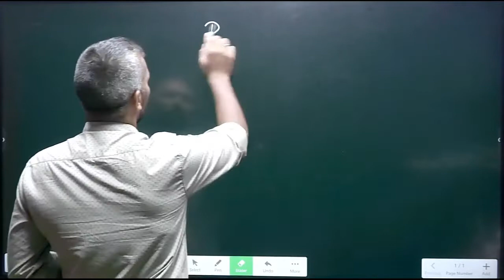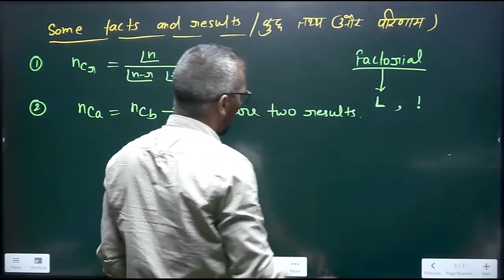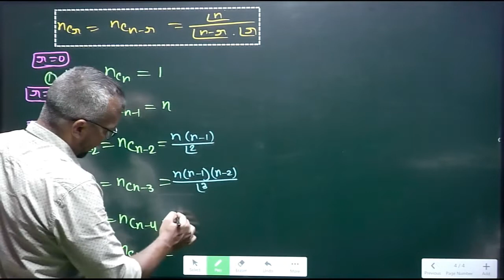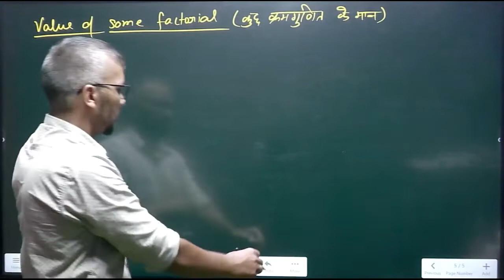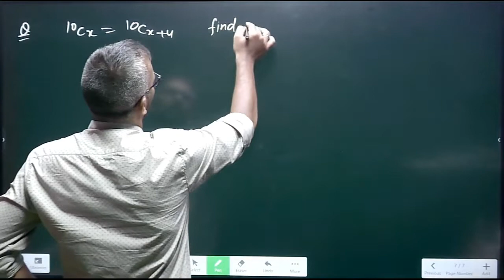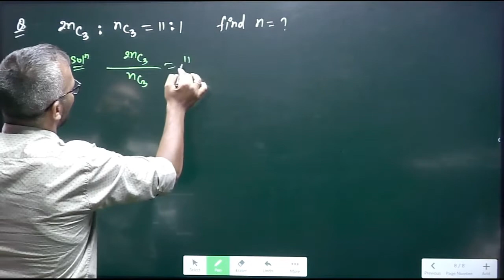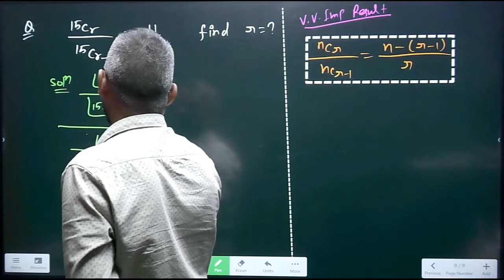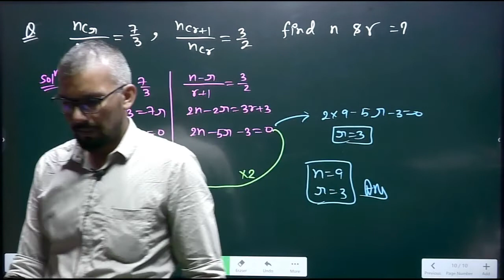BINOMIAL THEOREM | TARGET NDA 2022 | IMPORTANT SESSION | BY SONVIR SIR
Helpline number:-
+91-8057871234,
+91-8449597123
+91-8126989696